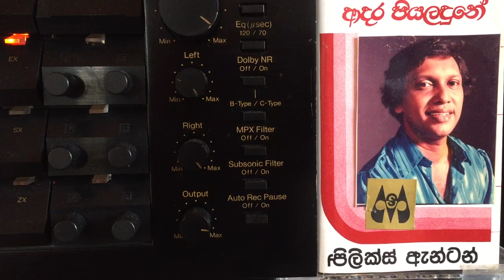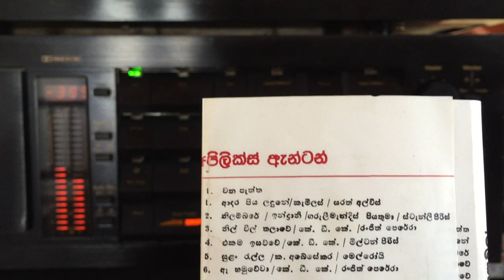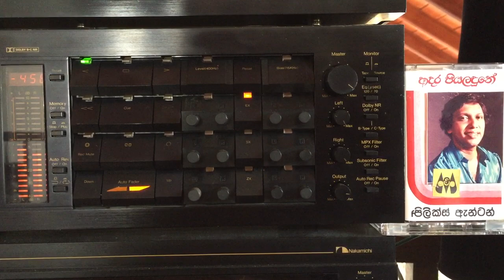Felix Anton: Sulang Rella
Lyrics: Karunaratne Abeysekera; Melody: Melroy Dharmaratne